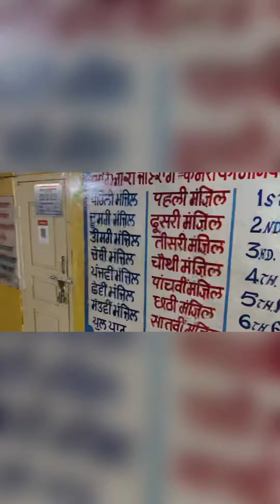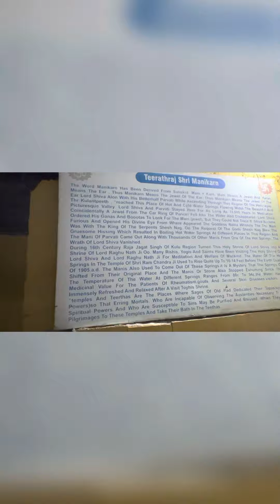Shri manikaran sahib / Gurudwara / hot water spring & behind the place KASOL / MAHADEV /HIMCHAL